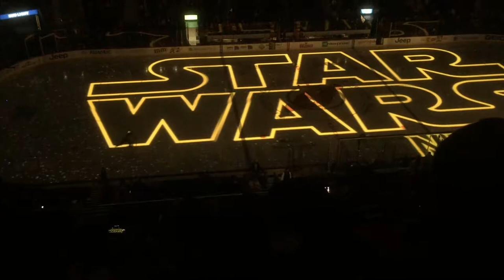December 2016 Hockey Trip... Um, Star Wars Night in New Jersey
December 9, 2016 Prudential Center in Newark... um, yes, Star Wars Night